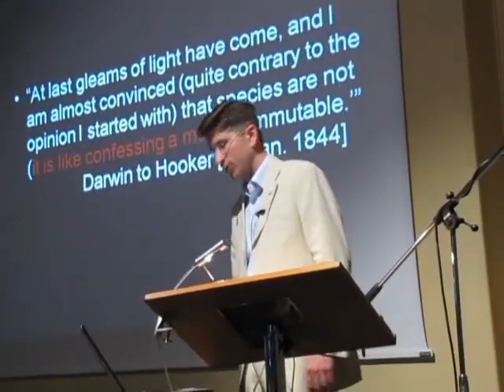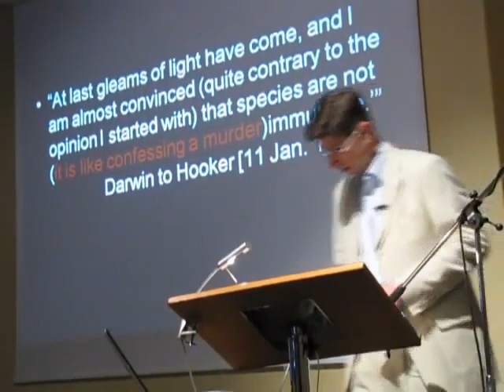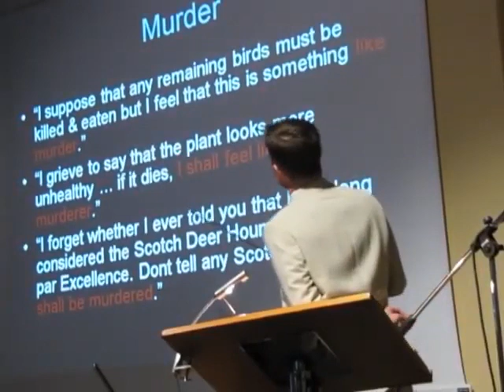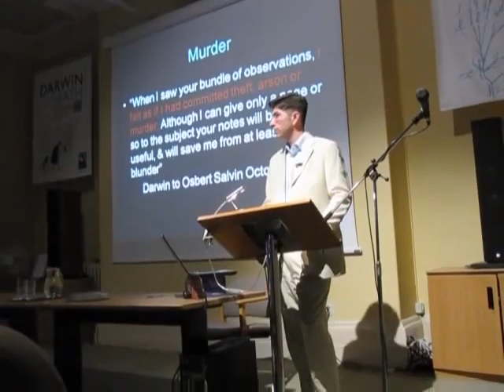2009, John van Wyhe, Darwin's secret BRLSI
Extract from the talk by John van Wyhe at the Bath Royal Literary and Scientific Institution on 24 July 2009.